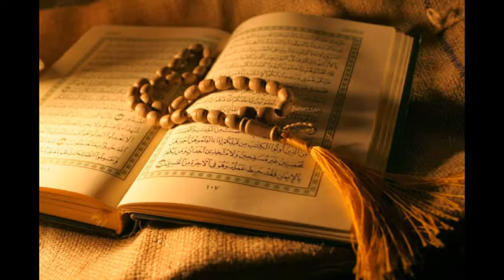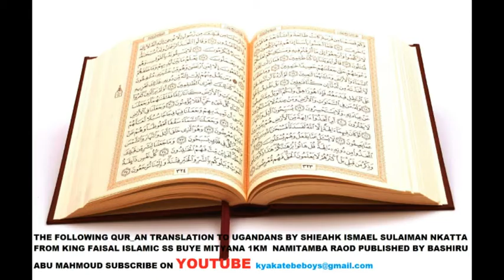22 SURAT MU MENUN TRANSLATED BY SHIEAHK ISMAEL SULAIMAN NKATTA